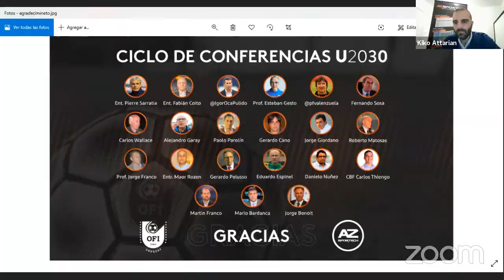Del Fútbol del Interior al Fútbol Profesional.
Charla sobre fútbol con los entrenadores Gerardo Pelusso, Eduardo Espinel y Danielo Nuñez.
El entrevistador será el periodista Martín Franco.

La Organización del Fútbol del Interior de Uruguay (OFI) y AZsportech, organizan un ciclo de charlas educativas en el marco del programa U2030.